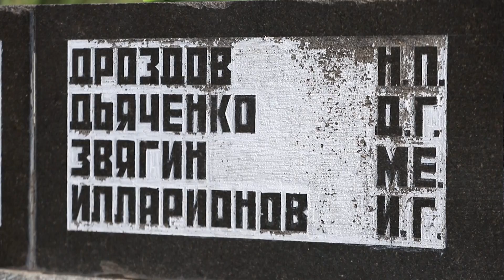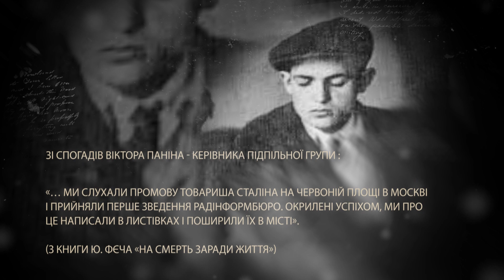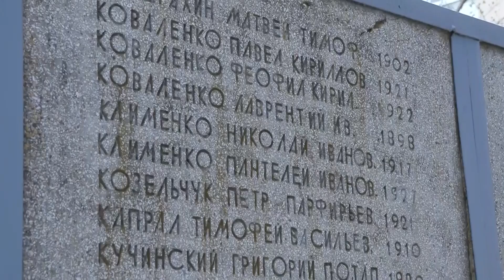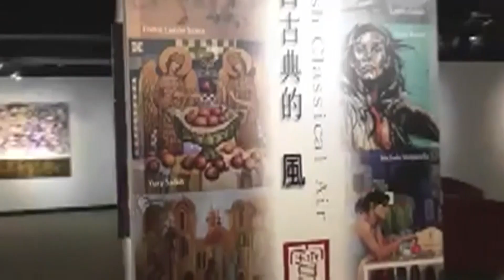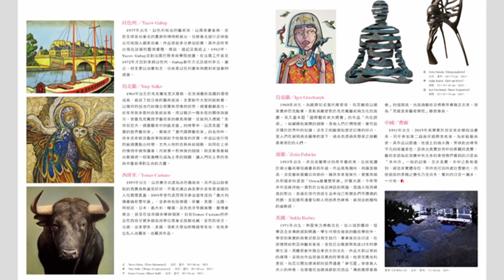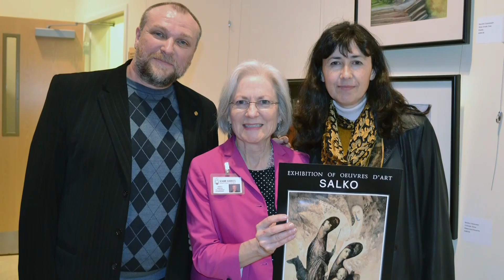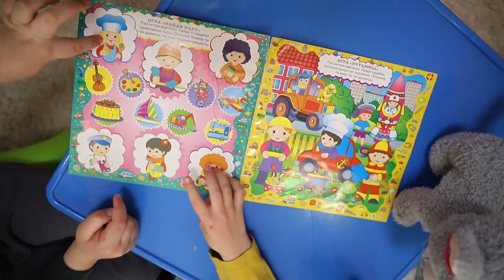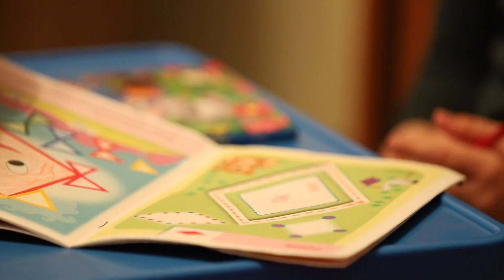Рідні обрії - 09/04/22